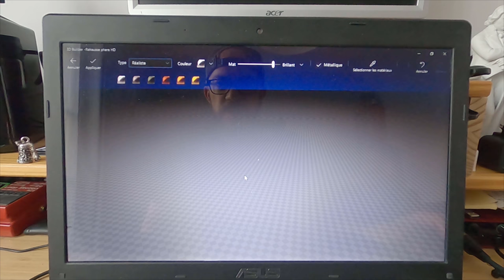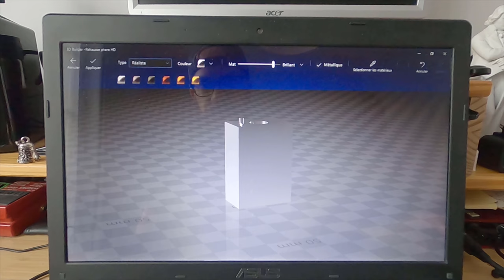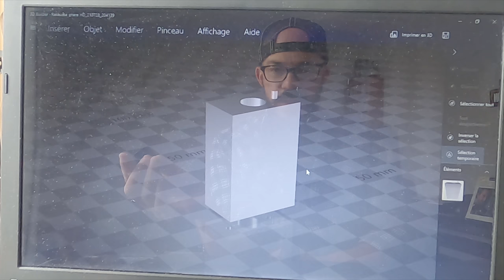Un look Clubstyle pour mon Softail Standard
J'installe un fairing sur ma Harley Davidson. Je trouve que mon Softail Standard prend un look très Clubstyle avec cette bulle !
Je te montre comment j'ai fabriqué une réhausse pour mon phare, comment j'ai installé le fairing et découvre la moto une fois tout ceci finalisé.

Colliers de fourche
Quarter Fairing + kit de fixation

00:00 Intro / Générique
00:30 Pourquoi fabriquer ma réhausse moi même ?
01:24 bureau d'étude
02:27 Fait main
03:34 Réhausse check
04:23 Install du fairing
08:08 Découverte de la belle !
09:25 Outro - pousse en l'air - abonnement ...